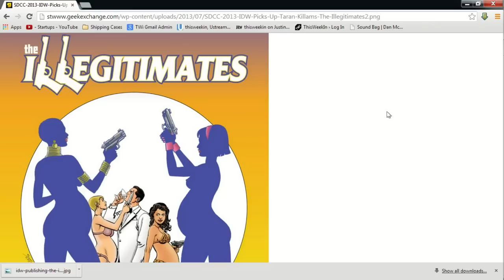KPCS: Taran Killam #194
Join Kevin as he sits down with current Saturday Night Live cast member, Taran Killam. Not only does Taran give a detailed account of a week in the life of a SNL cast member, he also discusses how he avoided child actors syndrome, logging nearly 7,500 hours on Goldeneye for Nintendo 64, and how wanting more time off of school lead to an acting career.